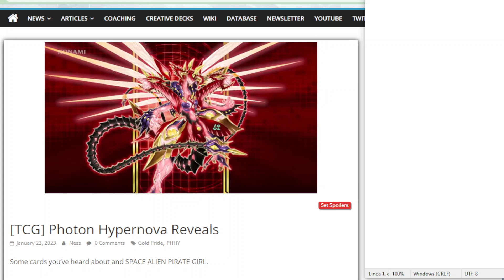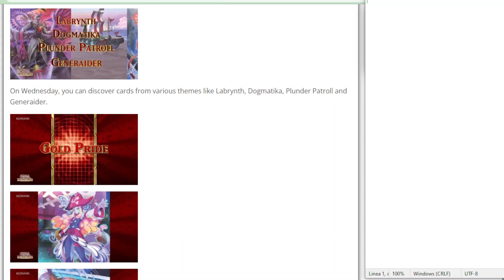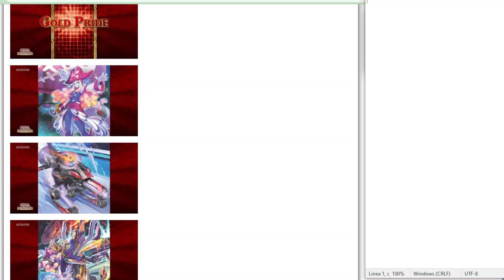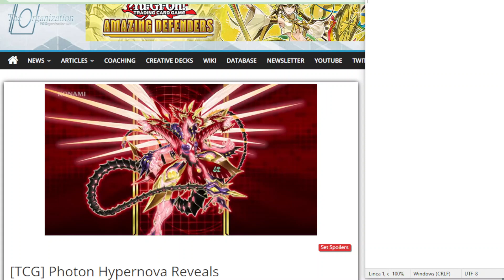ECCO quando si SAPRANNO tutte le carte, le RARITA' e gli effetti Gold Pride Photon Hypernova YUGIOH